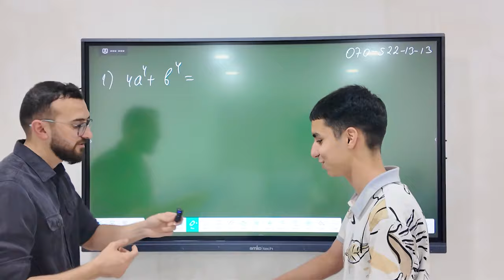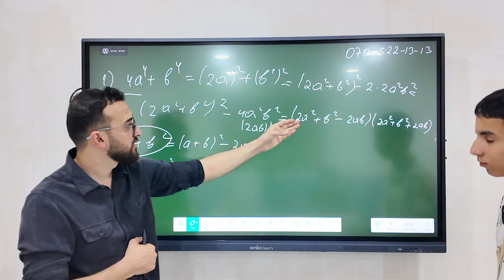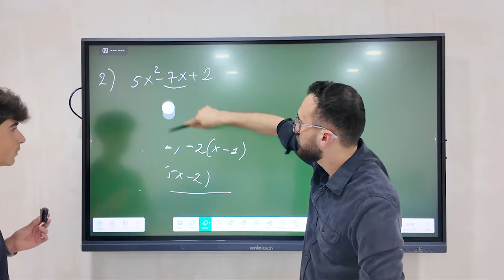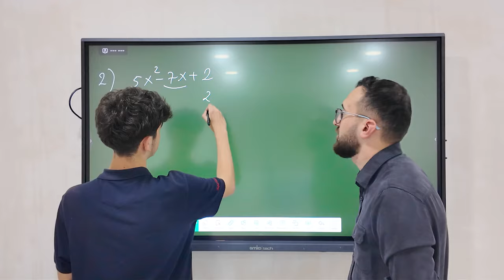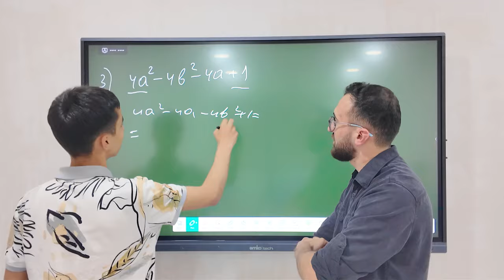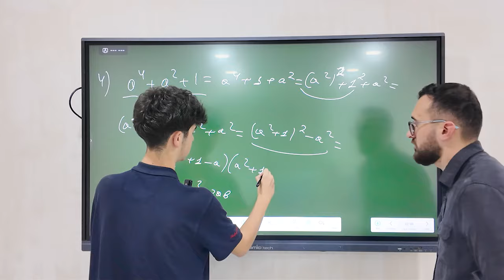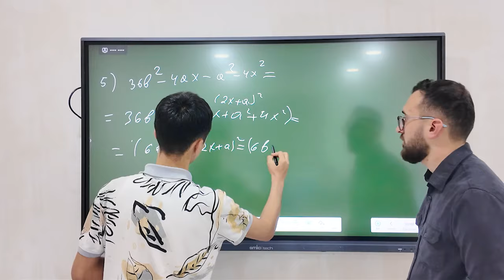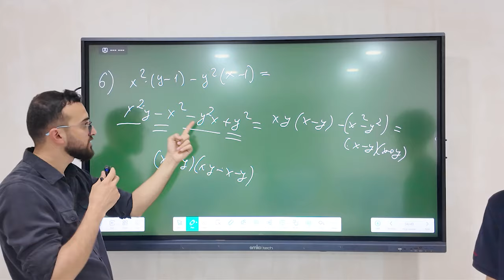✅️❗️👉Əjdaha 10-cularım Amin və Ədalətlə maraqlı sullar işlədik